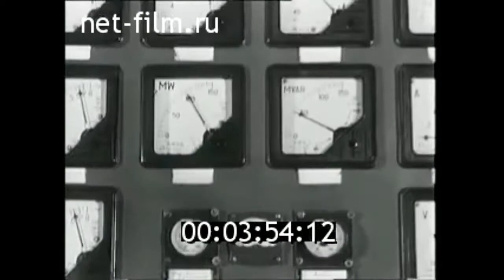1961г. Томь- Усинская ГРЭС